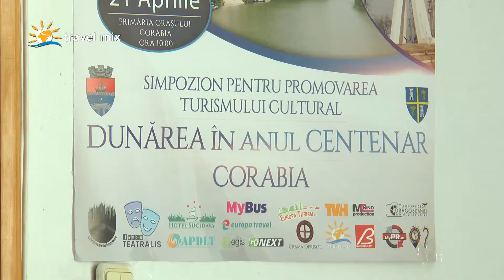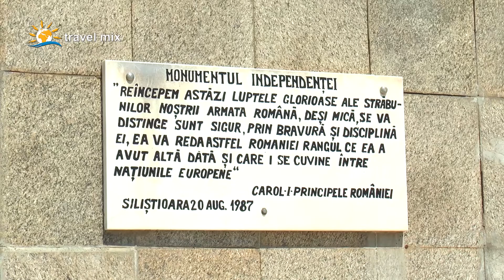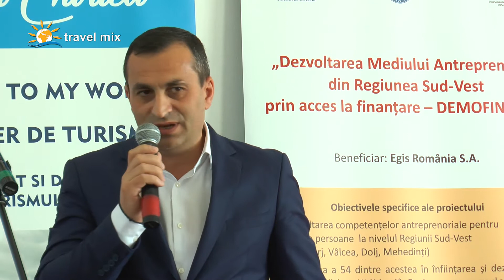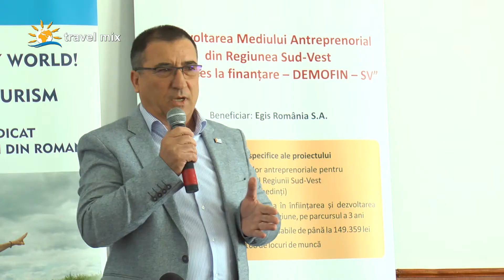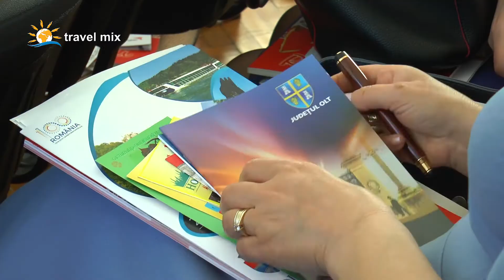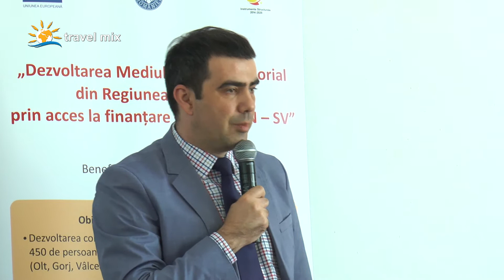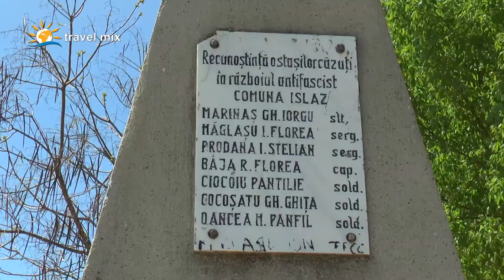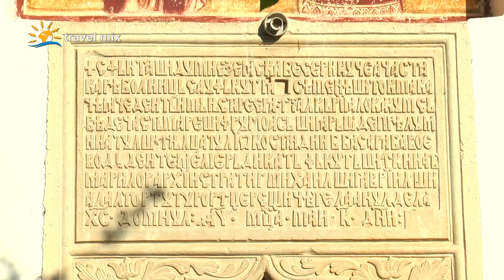Travel event Corabia aprilie 2018